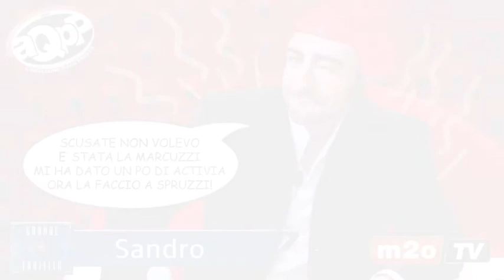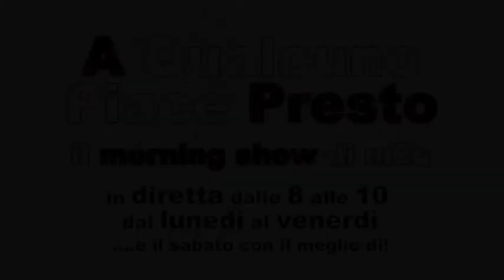IL MEGLIO DI AQPP X 04 03 SANDRO BIT al Grande Fratello!!